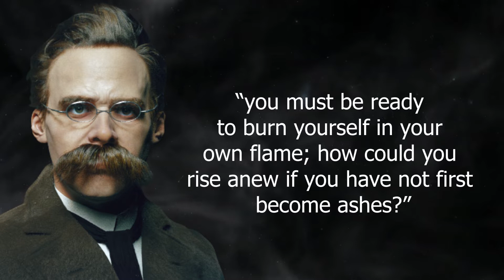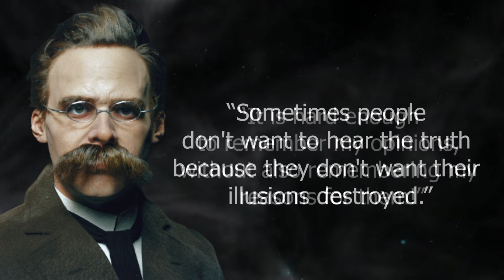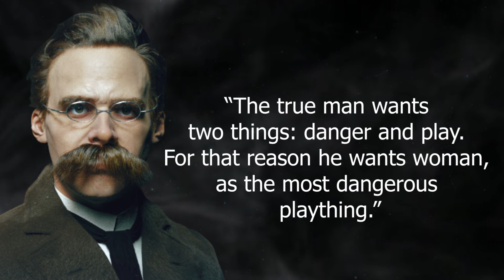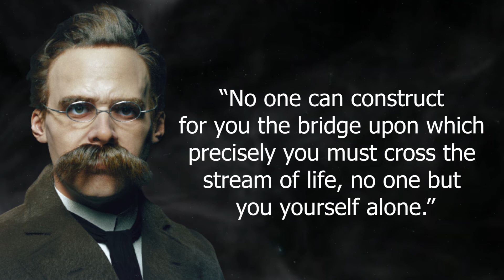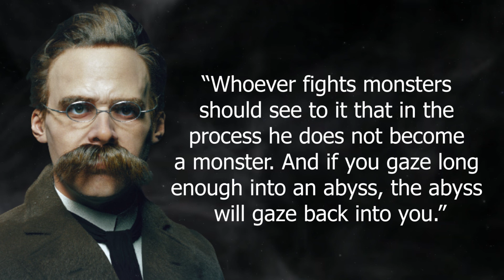Friedrich Nietzsche Life Changing Quotes. “The true man wants two things...